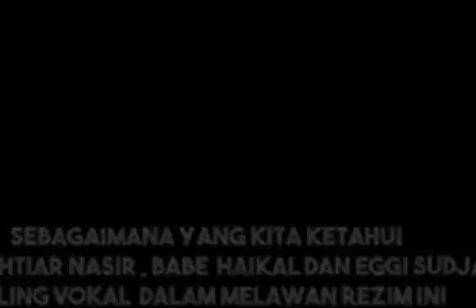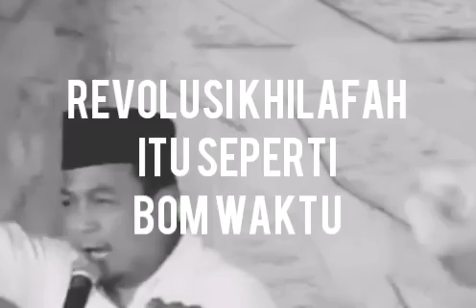UBN SEHAT? - UST. AA AGUS